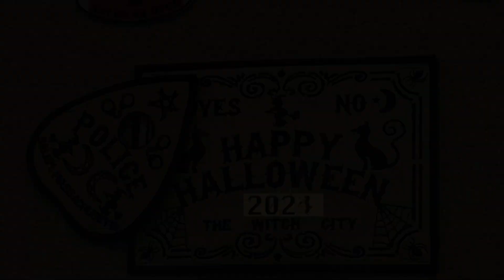A Special Halloween Message from the City of Salem, 2024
Held at the Salem Police Station on Monday, September 23rd, this press conference features Salem Mayor Dominick Pangallo, Salem Police Chief Lucas Miller and Keolis Representative Abdellah Chajai discussing travel options and safety for Salem Residents and Tourists for the month of October.